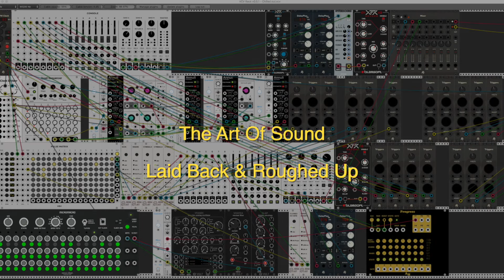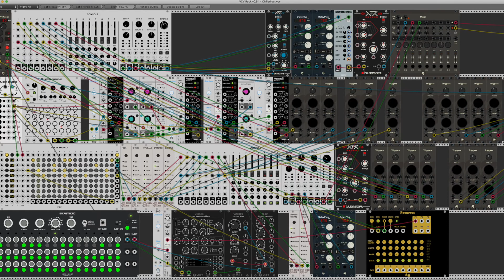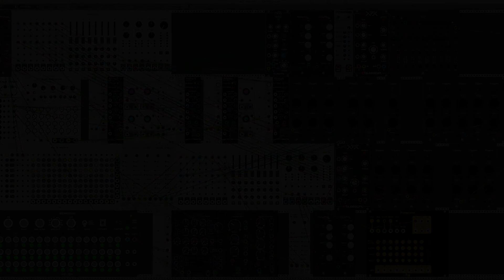Laid Back.... VCV Rack Performance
This is a semi Generative/Sequence/Random piece for VCV Rack. I am using a couple of unreleased plugins (Which by the request of their respective Devs I have had to keep 'off screen' but I hope it gives you a little taste of what is to come!) The first is a HiFi Stereo Sample/Loop player that syncs with BPM. I used this for the drum loops.. and the second is a Shimmer Reverb that is gorgeous! Reminds me of the BlueSky Pedal..  There is also a new midi controller I am using.. to play one a short lead part with vibrato (Like using a mod wheel on a keyboard) The rest has been created using everything you see on screen. I am using AS's Trigger module to send mixing configurations and sample triggers. Im also using FrozenWasteland's BMP LFO to do the time/BPM sync'd fade in and outs of various parts.

Note: The video gets way out of sync at times with the audio due to issues I had during recording with QT and a new Sound Merger/Router which i won't be using again! :) )